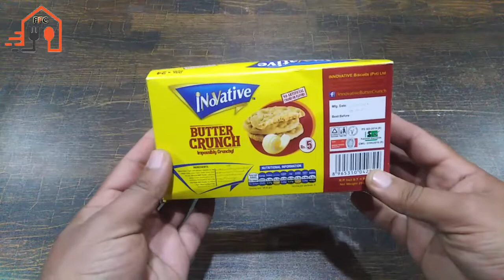New Butter Crunch Cookies Best Indian Cookies 2021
Today Factory Food Corner Share New Butter Crunch Cookies Best Indian Cookies 2021.